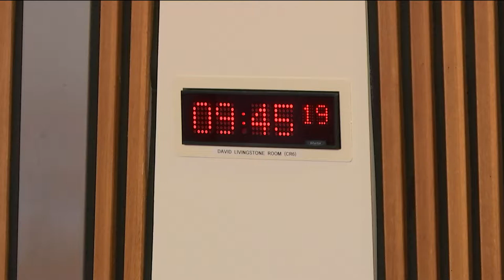Economy, Energy and Fair Work Committee - 4 June 2019